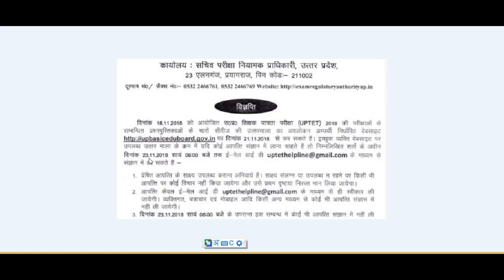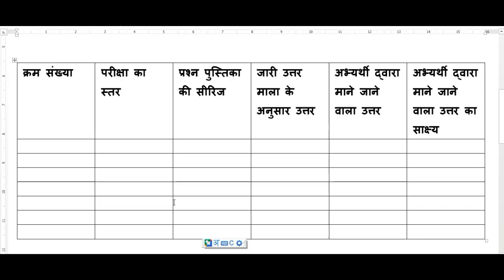UP-TET आपत्ति कैसे दर्ज कराएँ जानें पूरा PROCESS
इस लिंक से आप per forma download कर सकते हैं
आपत्ति दर्ज ऑनलाइन करनी है
आपत्ति ऑनलाइन के अलावा व्यक्तिगत, पोस्ट या अन्य किसी माध्यम से स्वीकार नहीं की जाएगी। उम्मीदवार MS Excel या MS Word में Times New Roman फॉन्ट में अपनी आपत्ति दर्ज करके भेजें।